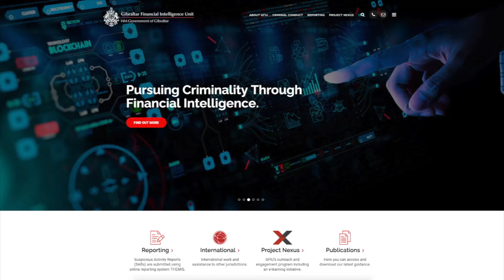Two sanctioned individuals have assets or entities in Gibraltar 'entirely frozen'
The Financial Intelligence Unit has identified two sanctioned individuals who have assets or entities in Gibraltar which have been “entirely frozen”.

In answer to GBC questions, the Chief Minister said his Government is not yet advised clearly on whether or not they can disclose what the assets or entities are.